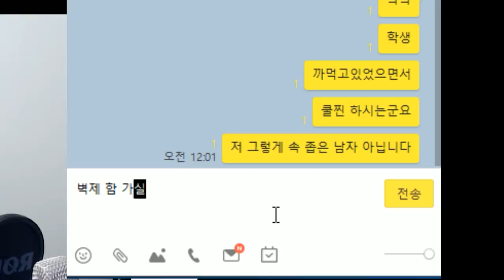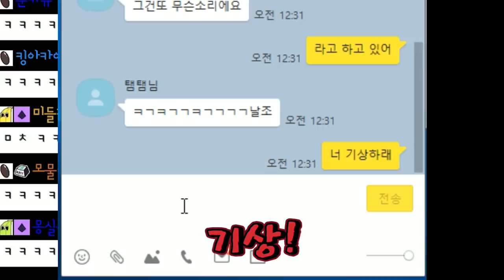이 조합은 또 뭐야